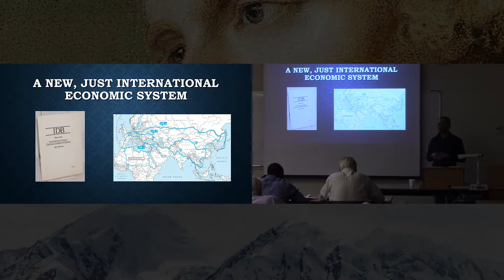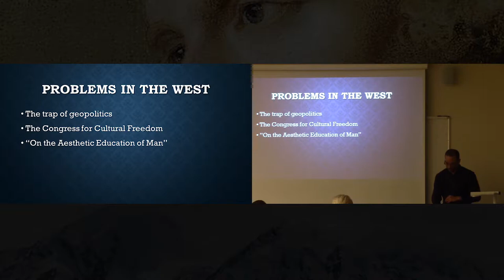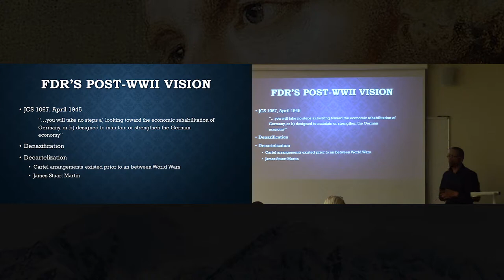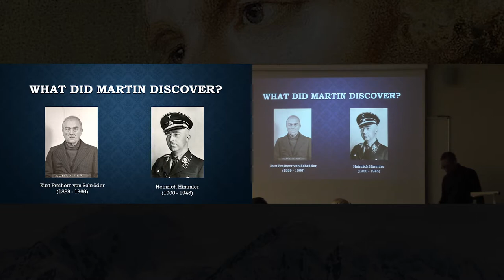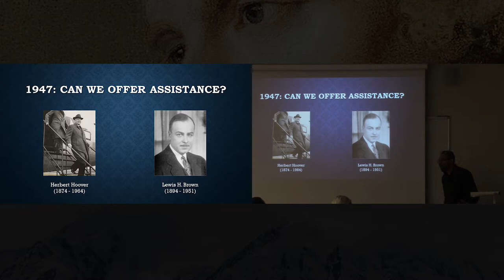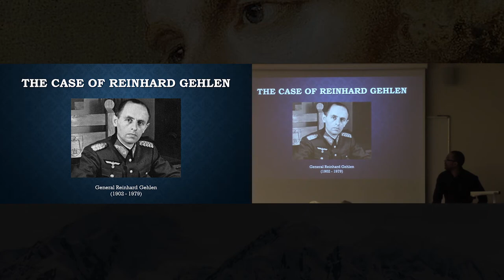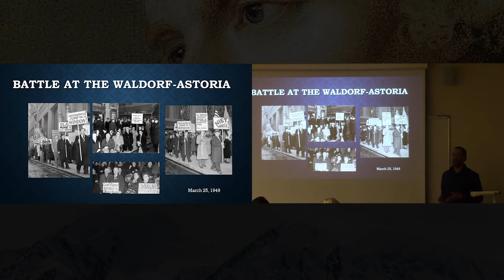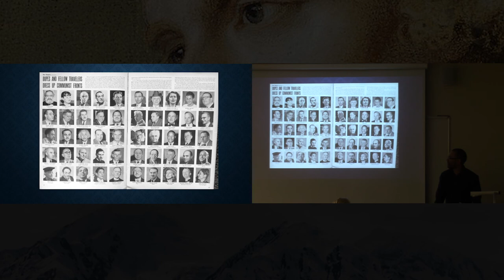Cold War Therapy Part 1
Charles Gracia - How FDR's vision was sidelined in the Marshall Plan, and the massive attack on classical culture that was the Congress for Cultural Freedom and 'Modern Art'